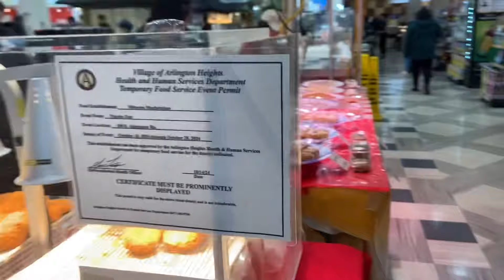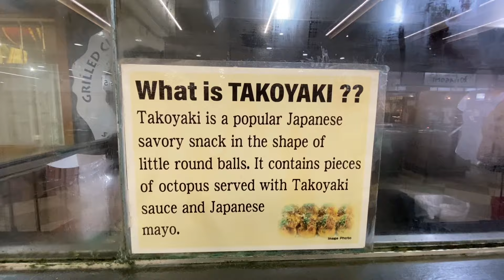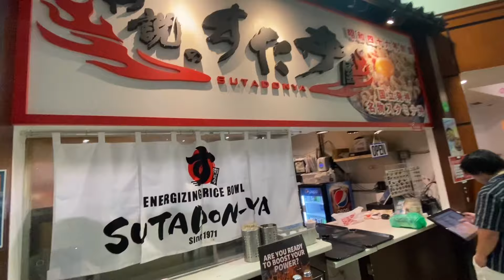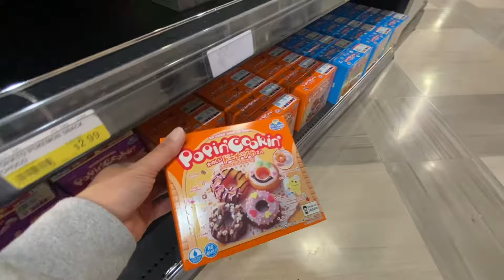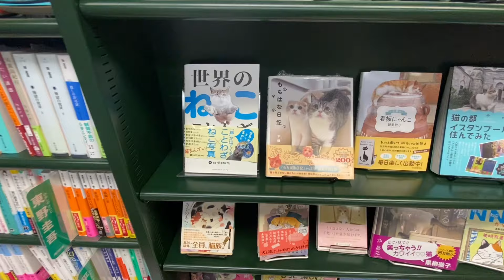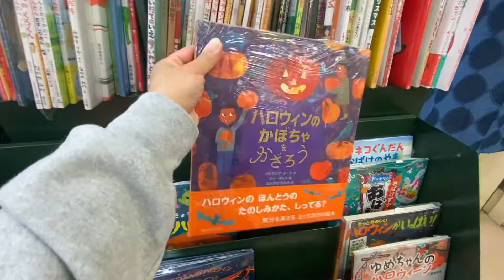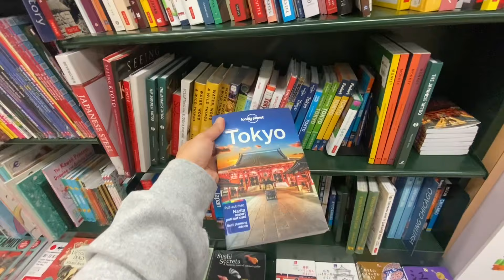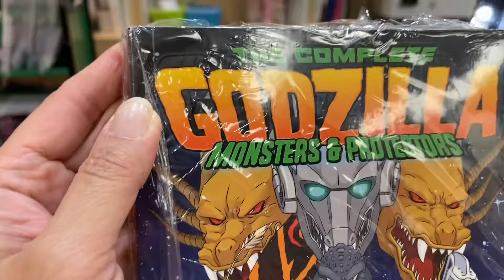Mitsuwa Japanese Marketplace Tour in Arlington Heights, IL Oct 2024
Tour of Mitsuwa Japanese Marketplace in Arlington Heights, IL.  This place has groceries, bakery, food court, bookstore, and lots of fun and cute Japanese stuff.  Enjoy!